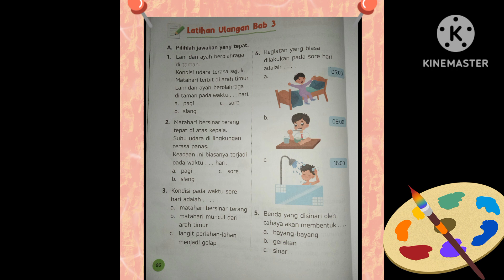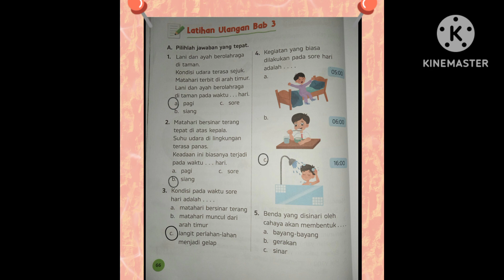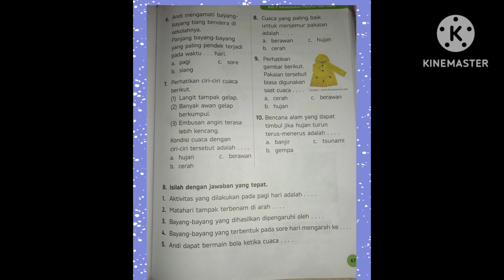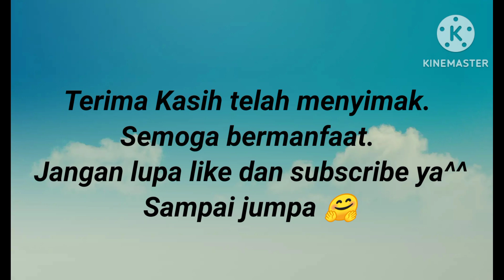PEMBAHASAN LATIHAN ULANGAN BAB 3 IPAS KELAS 2 SD BUKU ESPS KURIKULUM MERDEKA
Kunci Jawaban dan Pembahasan ESPS IPAS 2 KURIKULUM MERDEKA Latihan Soal Bab 3 hal. 66-67

Kunci Jawaban Latihan Soal Buku ESPS kurikulum merdeka
kunci jawaban Latihan Ulangan bab 3 buku ESPS
Pembahasan soal bab 3 buku ESPS IPAS kelas 2 SD